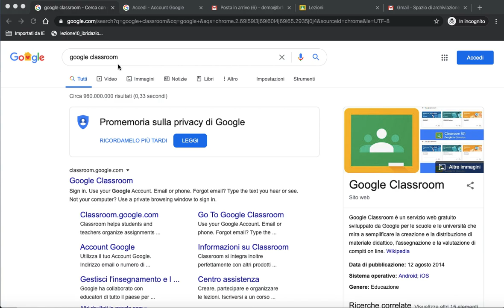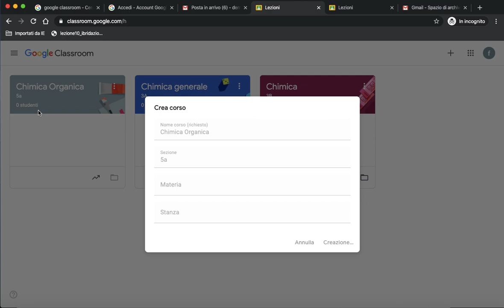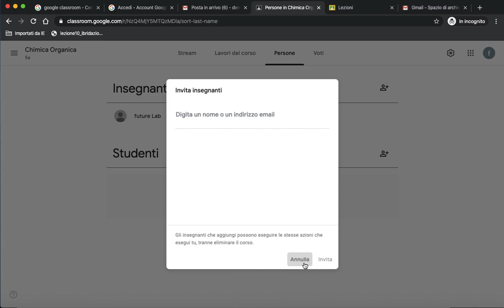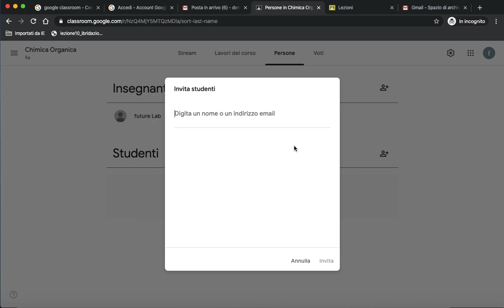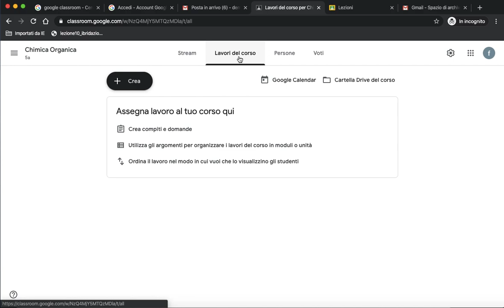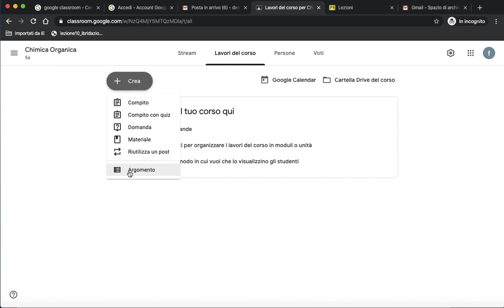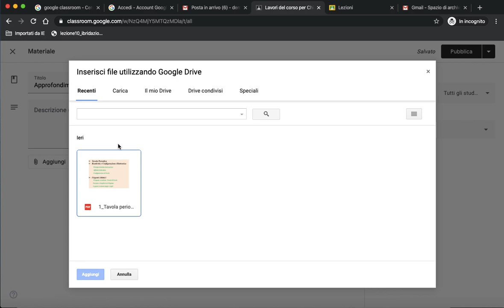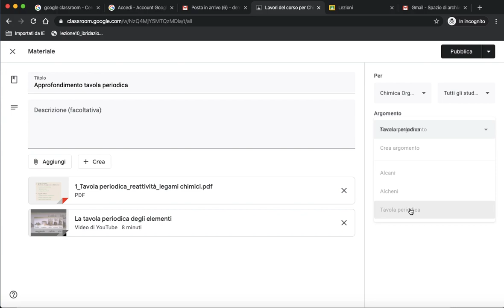Google classroom creazione corso e allega materiali